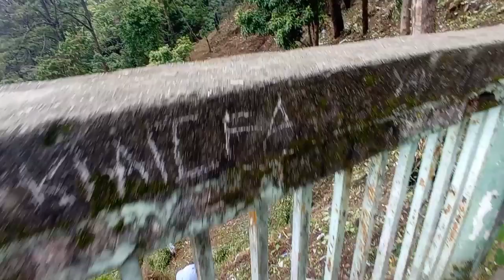Mg marg Gangtok Vlog|| View point 🥰🥰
View Point Namgnang View
Mg Marg View
Day Out With Friend